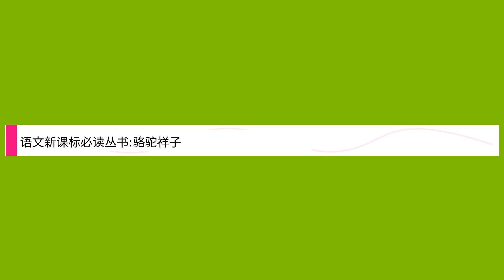语文新课标必读丛书:骆驼祥子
Title: 语文新课标必读丛书:骆驼祥子,

 Author : ,